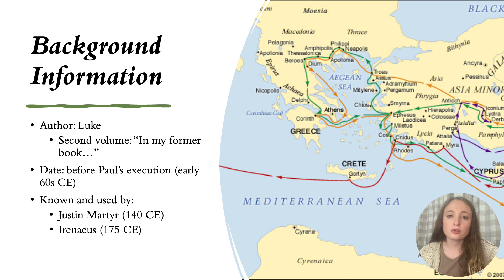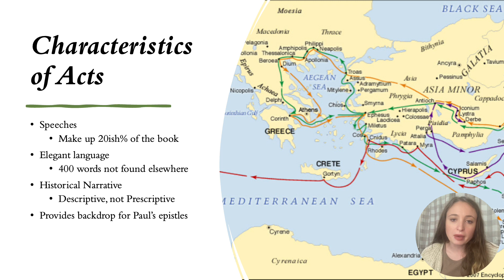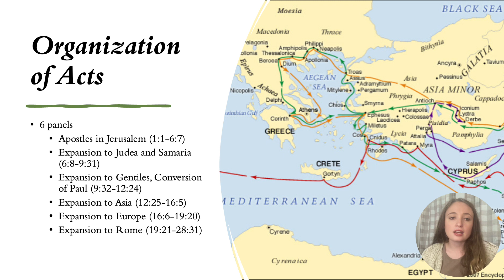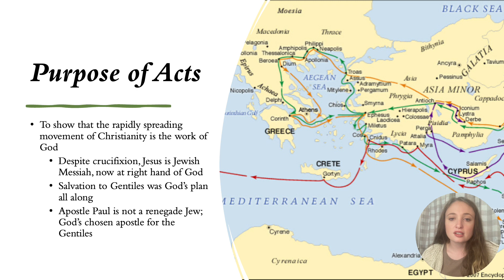Intro to Acts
In this video, I discuss introductory material on the book of Acts that will be useful to consider as you read this book about the spread of the early church.